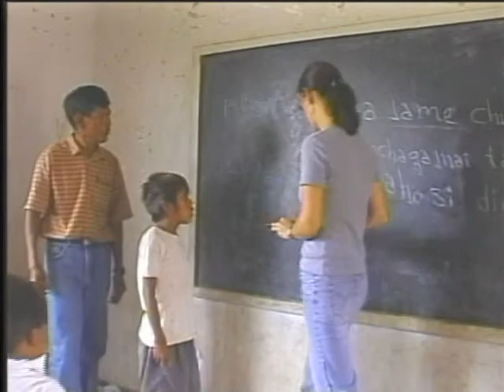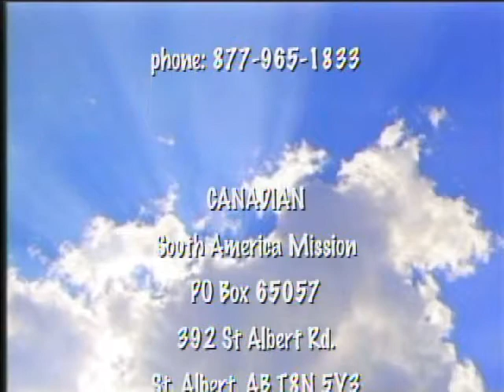South America Mission tells about the Ayore Ministry (part 2)